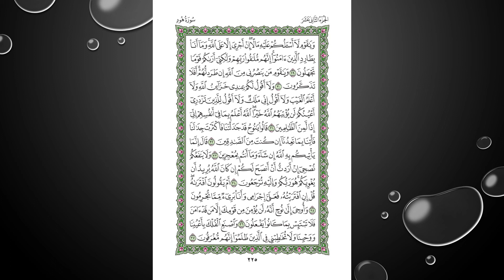Sheikh Shuraim Sura Hood سورة هود الشيخ سعود الشريم page 225